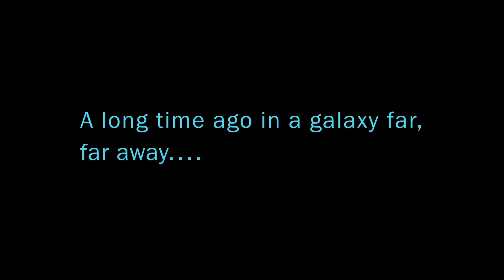¿Acaso eso es una Star Wars referencia?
hoy el día de Star Wars p3rr@s